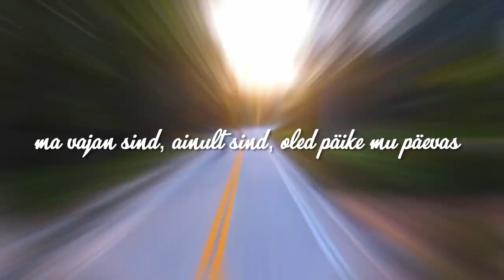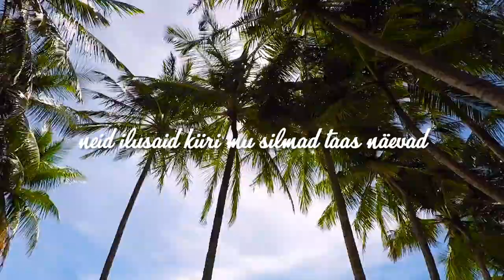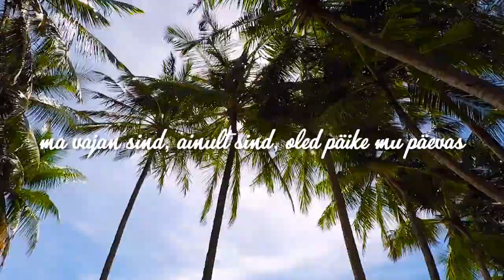MAAKUU x Cäthy Meriküla - Vajan Sind (lüürikavideo)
Prod. Mantra
Mix/Master: K.Villem
Sõnad: M.Kaldma
Viis: M.Kaldma/C.Meriküla
Taustvokaal: A.Jõema

Ref: (x2)
ma vajan sind, ainult sind
oled päike mu päevas
neid ilusaid kiiri
mu silmad taas näevad
sind, ainult sind ja

Cäthy:
purjetame keset avamerd
tunne on.. jee olen vaba hing
keegi keelata ei saa enam täna meid
oled vee all honey nagu kala meil
lähme matkame koos läbi troopika
sulle kookoseid lahti siis koorin ma
lähme vaatame tähti, et soovida

MAAKUU:
Ulata klaas kokteili ja jääga
päikeseloojangut vaatama jää sa
ma tahan nautida vaadet koos sinuga
tunnen kuis pausiga pidurdad
see elu ei ole nii kiire
kui oled koos minuga siin, je

Bridge: (x2)
purjetame keset avamerd
mulje on.. jee, olen vaba hing